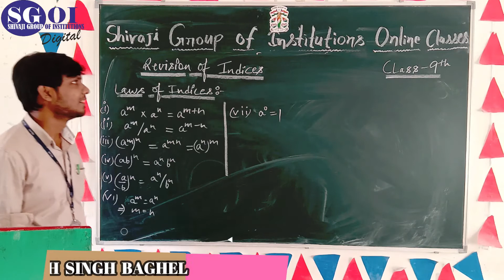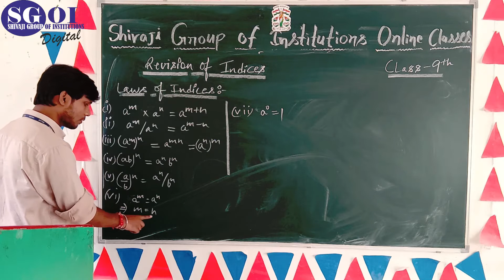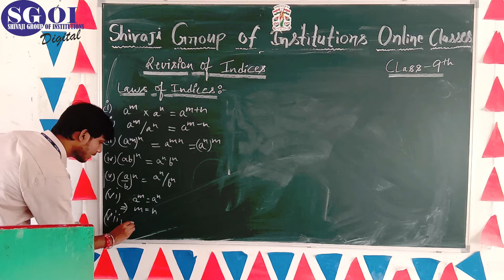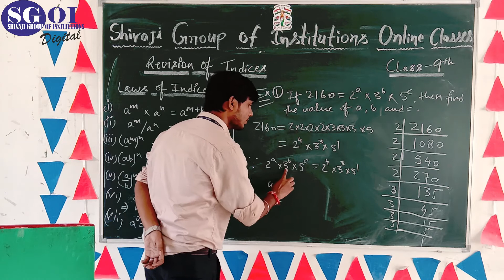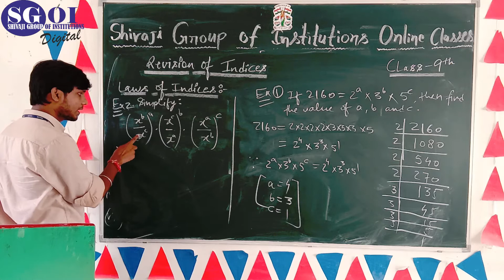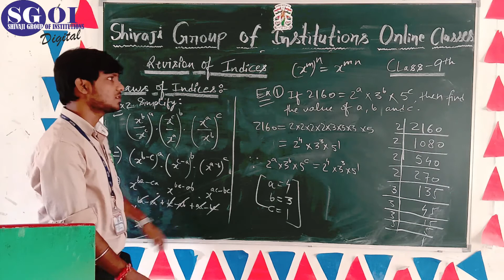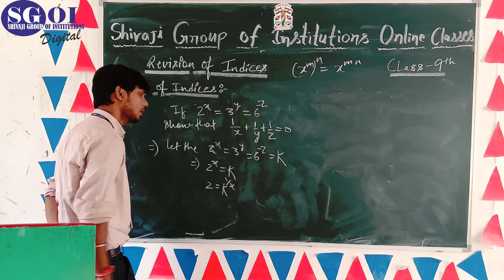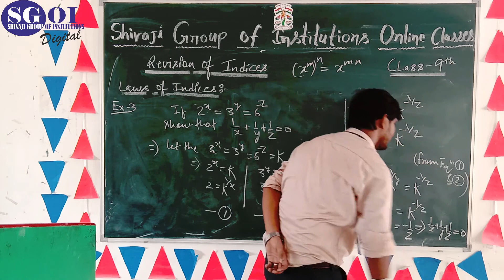SGOI 18th SEPTEMBER 2020 CLASS 9th ICSE SGA